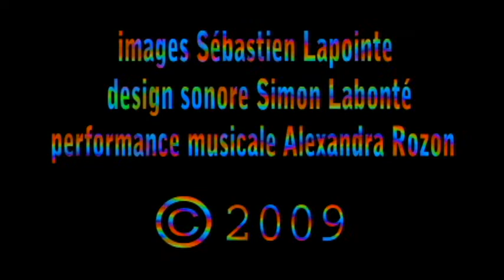EMPTY BATTERY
Un film de Sébastien Lapointe, son : Simon Labonté

C'est un court métrage poétique et expérimental qui trouve son sens dans la démarche utilisé : Plusieurs passages entre appareils analogues et numériques, le clash entre la synthèse et l'empreinte.